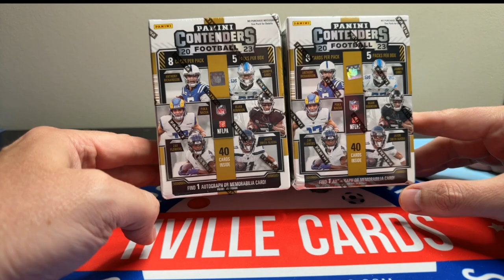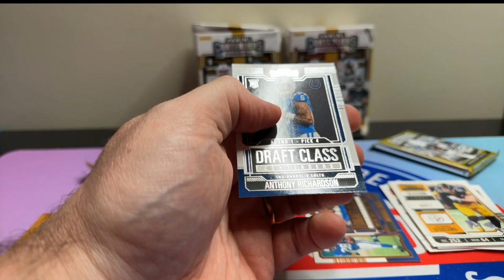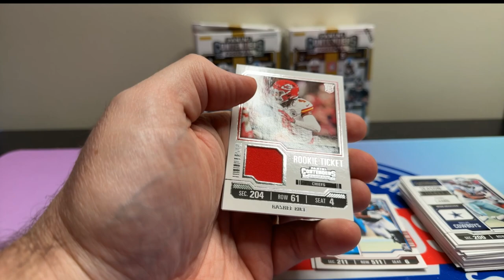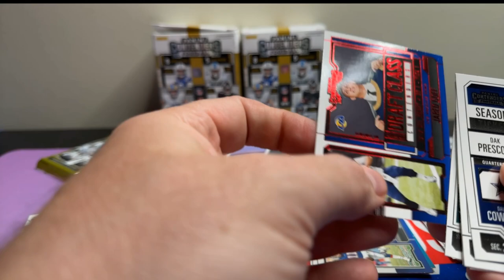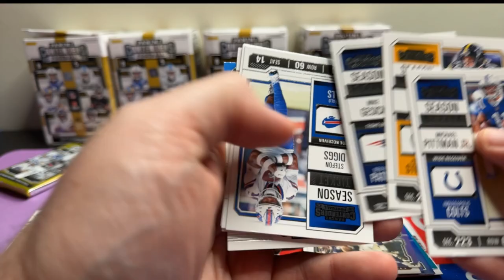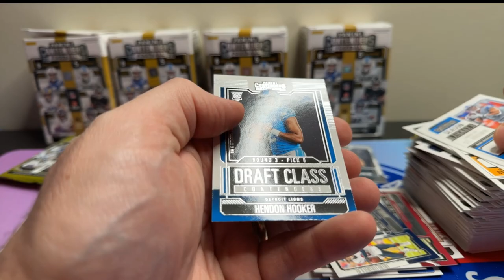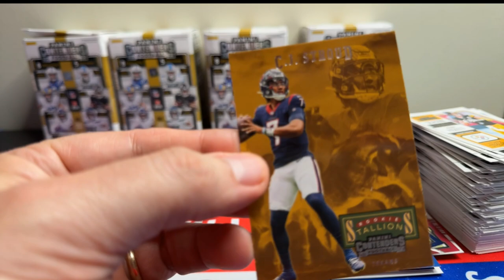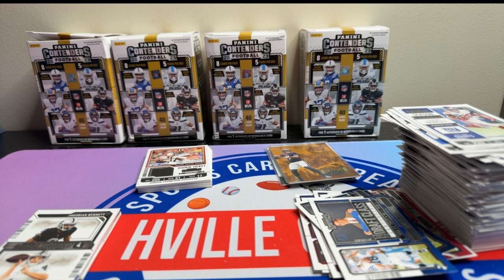2023 Contenders Football - Second Look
Opening 4 2023 Contenders Football Blaster Boxes